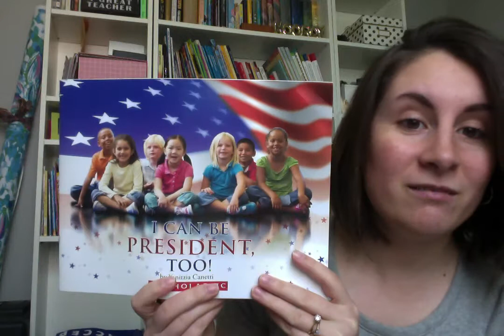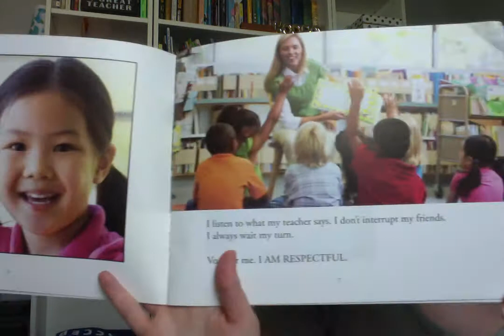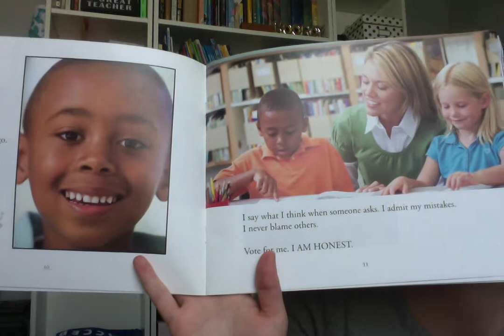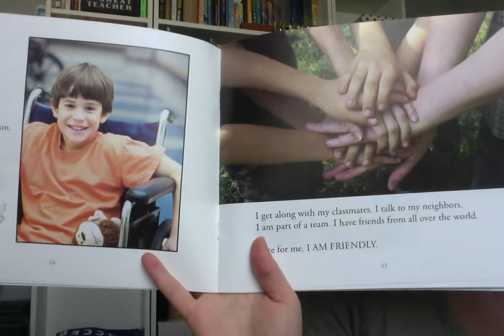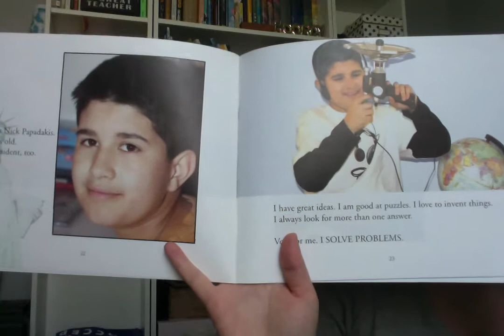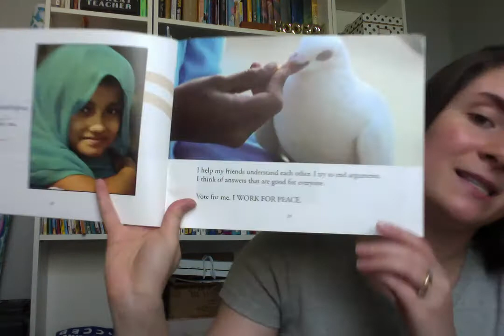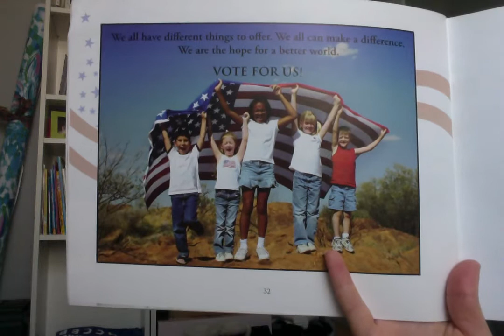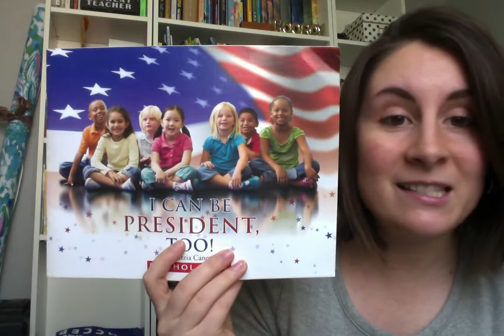I Can Be President Too Read Aloud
A read aloud of the story, "I Can Be President Too!" by: Yanitzia Canetti for my class.